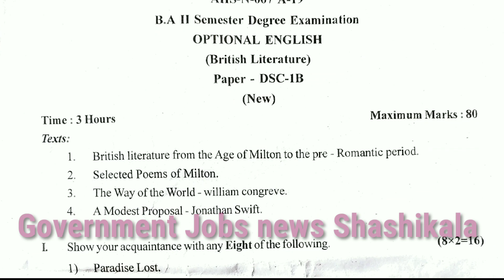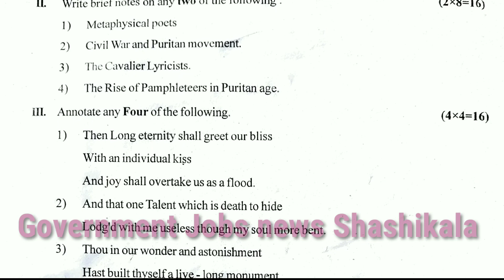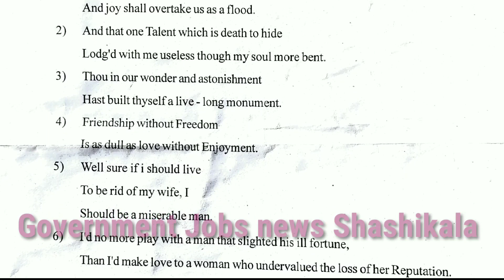Optional English Question Paper 2019 | BA 2nd sem Gulbarga University question paper 2019